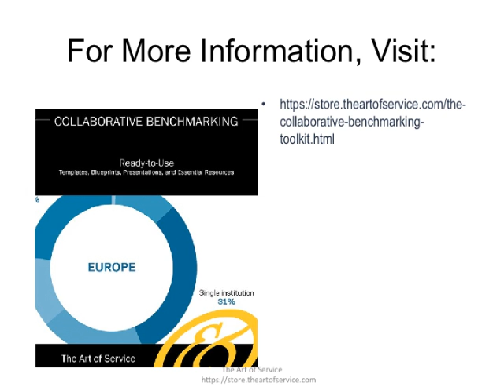The Collaborative Benchmarking Toolkit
This innovative set of documents and ready-to-use templates will provide you with a head start for both learning and applying of a Collaborative Benchmarking approach that meets today's standards.